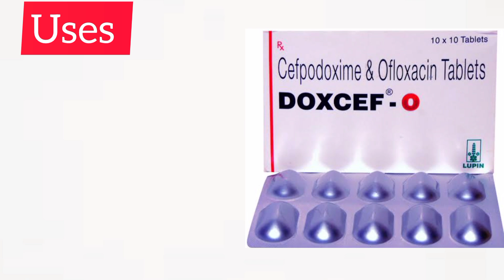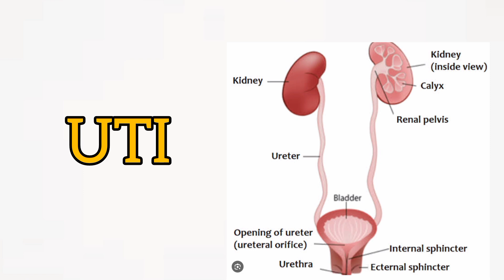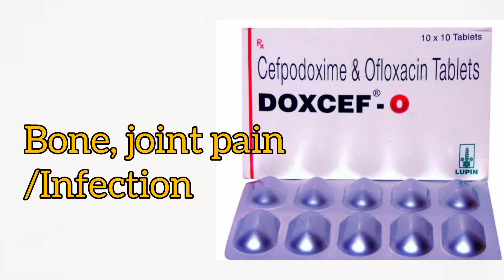Cefpodoxime ofloxacin tablets | Gudcef plus 200 in hindi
What is Cefpodoxime / Ofloxacin?

The salt combination Cefpodoxime / Ofloxacin is used for the treatment of Bacterial Infections, Urinary Tract Infection, Gonorrhea, Pneumonia, Pyelonephritis, Sinusitis and other conditions. Are you looking for manufacturer and supplier of Cefpodoxime and Ofloxacin Tablets ? Wellona Pharma one of the best manufacturers & suppliers of Cefpodoxime and Ofloxacin tablets. Detailed information related to Cefpodoxime / Ofloxacin's uses, side-effects, reviews, questions, interactions, and precautions is as follows:

Cefpodoxime / Ofloxacin Uses

Cefpodoxime / Ofloxacin is used for the treatment, control, prevention, & improvement of the following diseases, conditions and symptoms:

·         Bacterial Infections

·         Gonorrhea

·         Pneumonia

·         Pyelonephritis

·         Sinusitis

·         Respiratory Infections

·         Skin Infections

·         Soft Tissue Infections

·         Eye And Ear Infection

Cefpodoxime / Ofloxacin Working, Mechanism of Action and Pharmacology

Cefpodoxime / Ofloxacin improves the patient's condition by performing the following functions:

·         Interfering with the formation of the bacteria.

·         Killing the infection causing bacteria.

Cefpodoxime / Ofloxacin - Side-effects

The following is a list of possible side effects that may occur in medicines that contain Cefpodoxime / Ofloxacin. This is not a comprehensive list. These side effects are possible, but do not always occur. Some of the side effects may be rare but serious. Consult your doctor if you observe any of the following side effects, especially if they do not go away.

·         Dizziness

·         Pain In Lower Legs

·         Neck Pain

·         Pain Or Tenderness Around The Eyes

·         Cheekbones

Cefpodoxime / Ofloxacin - Precautions & How to Use
 your doctor if your condition persists or worsens. Important counseling points are listed below.

·         Allergic to cefpodoxime

·         Avoid consuming milk and dairy products

·         Blood clotting problem

·         Consult the doctor in case of pregnancy or breastfeeding

·         Diarrhea

·         Do not consume if you have any disease condition like epilepsy or kidney problems

In this channel  you will get educational, & knowledgeable videos related with pharmacy